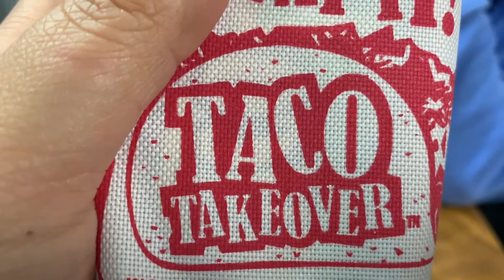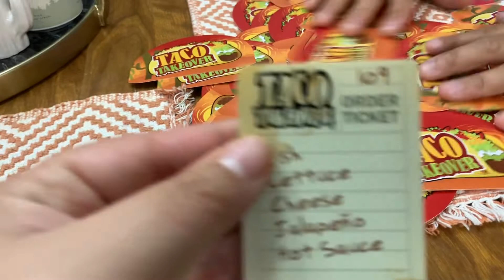EASY cheap fun date night | pizza, games, and movie snuggles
Who said you gotta stop dating once you’re married? 😉. This is something we do at least once a month to save money but also get a date feel. Try it and let us know what you think!